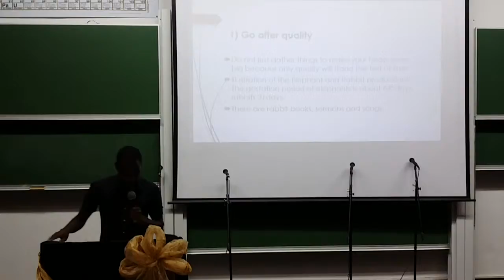2016 UCTSCF O-Week Extravaganza Day 8 with Given Moyo